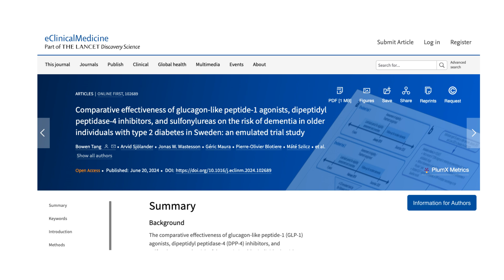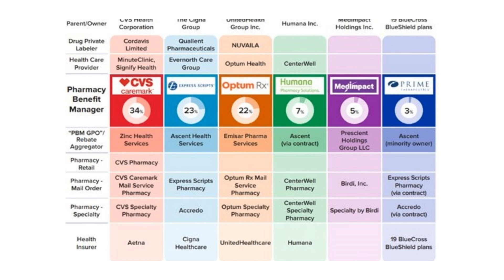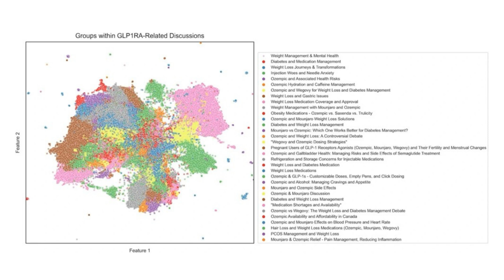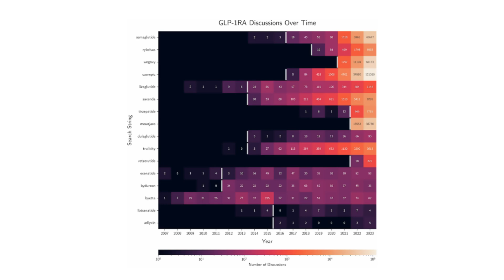GLP-1s Drop Dementia Risk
GLP-1 Medications and FTC's Crackdown on PBMs: Latest Updates

In this episode of Downsize News, hosts Laraine and Christopher the major stories. First, the Federal Trade Commission (FTC) is scrutinizing pharmacy benefit managers (PBMs) for inflating drug costs and limiting access to medications. Second, a University of Oxford study suggests that GLP-1 medications, such as semaglutide, may reduce the risk of dementia and nicotine dependence in diabetes patients. The episode also touches on the booming market for GLP-1 Zepbound, Mounjaro, Ozempic, Wegovy, Tripeptide and Semaglutide, with major pharma companies investing heavily in new manufacturing capabilities and exploring innovative obesity treatments.

Start your weight loss journey today! We use Mochi Health Use Laraine’s code for $40 off: QIYGO8.

00:00 Introduction and Today's Topics
00:11 Welcome to The Downsized News
00:18 GLP-1 Medications Overview
00:59 Nova Nordisk's Semaglutide Study
04:17 FTC's Interim Report on PBMs
07:39 Novartis's Strategic Approach to GLP-1
09:09 Corden Pharma's Major Investment
12:06 AI Analysis of Reddit Discussions on GLP-1
16:29 Closing Remarks and Community Engagement